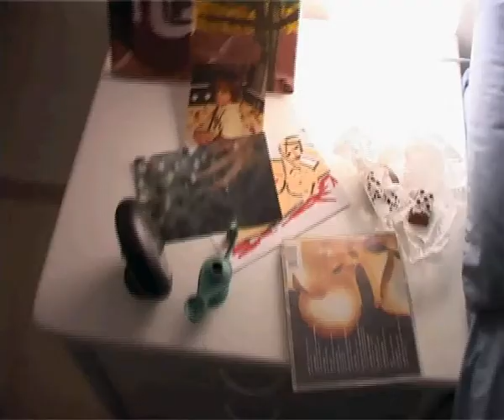The Room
Video art project on the subject "room"